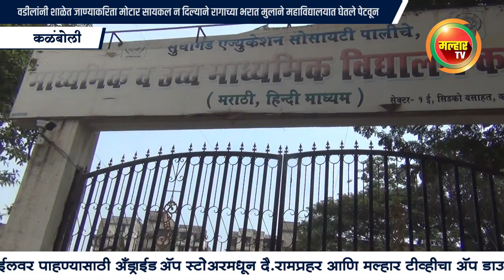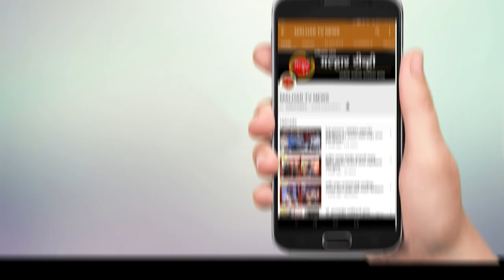वडिलांनी शाळेत जाण्याकरिता बाईक न दिल्याने विद्यार्थ्यांने शाळेत स्वतःला पेटवले